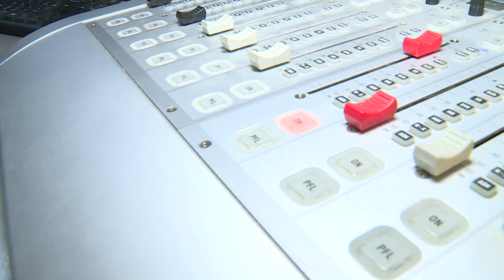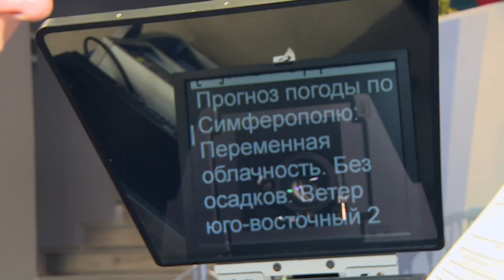С радио на телевидение или наоборот: какая смена профиля даётся труднее?